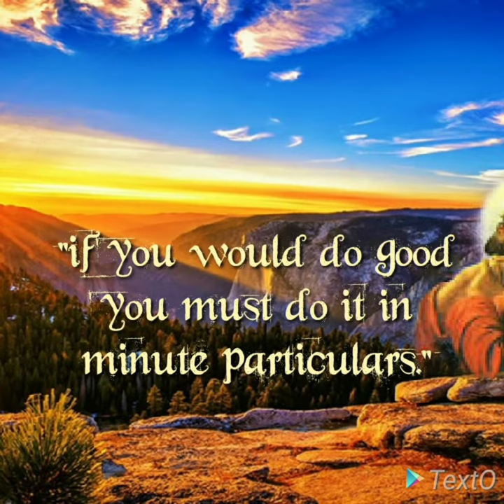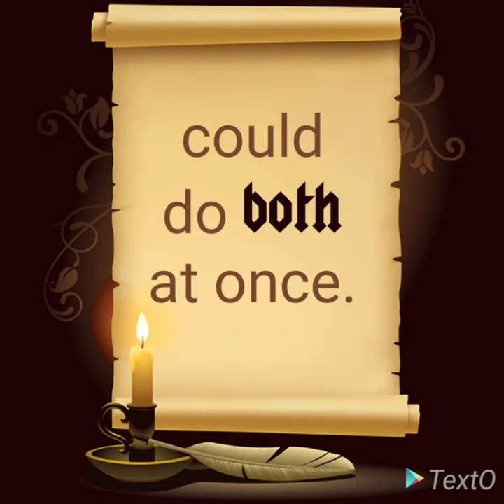Ignatian Musings - Part 29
Ignatius had an uncanny feel for the big picture. He could see the wood for the trees and, at the same time, realized the importance of the trees. William Blake’s words could very well have come from Ignatius: “if you would do good, you should do it in minute particulars.” Ignatius the man of vision, the man of order, could be both at the same time. That is what modern Jesuits still try to do.  (Ron Darwen S J)